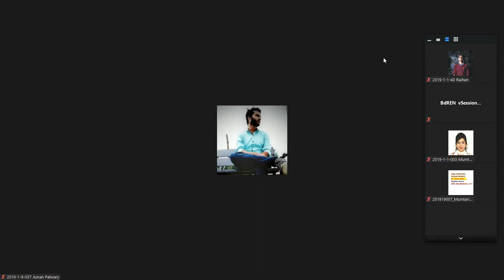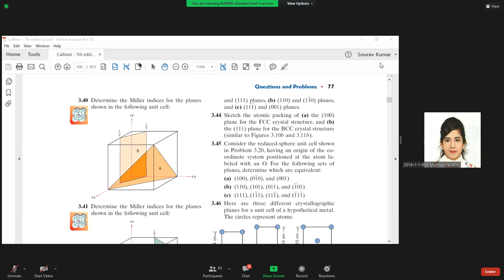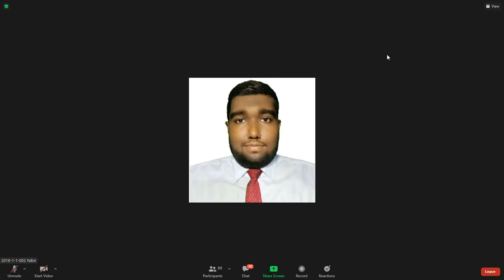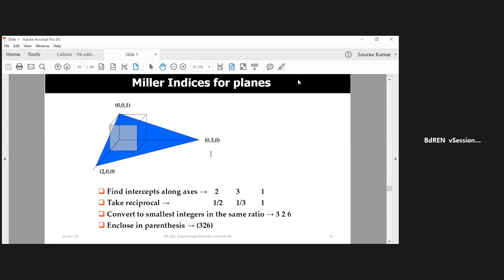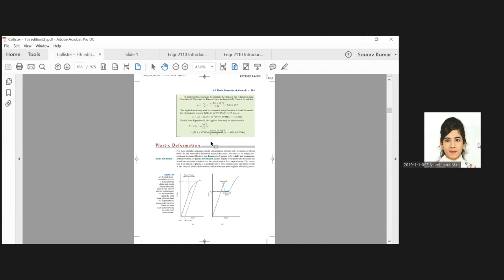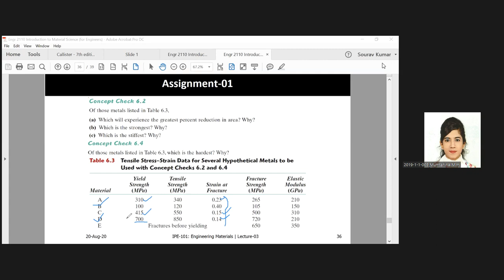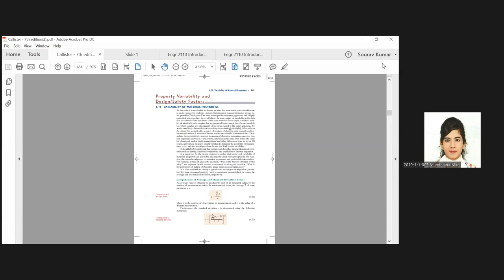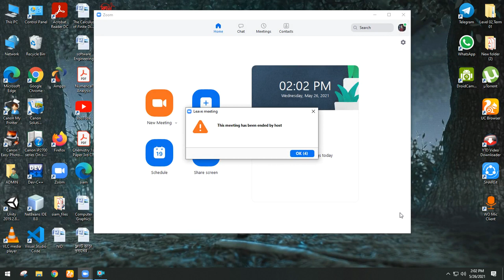EM Sourav Sir (Lec-3) 26May2021